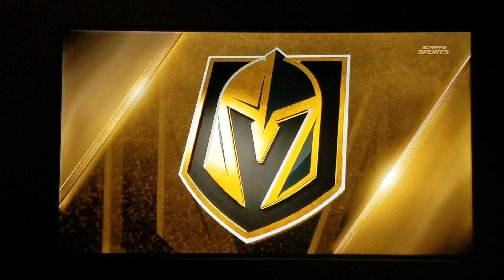NYR vs VGK - Golden Knights Win 5-1